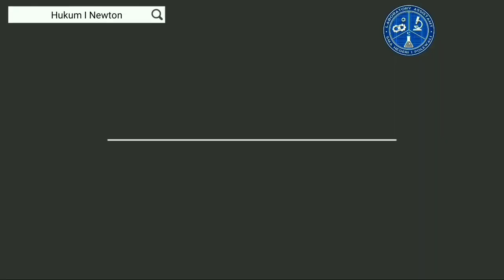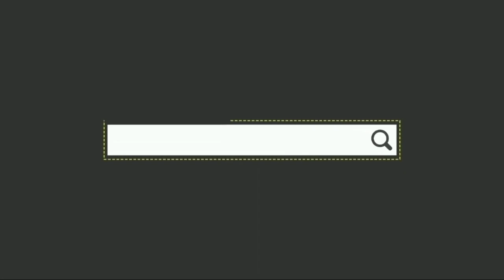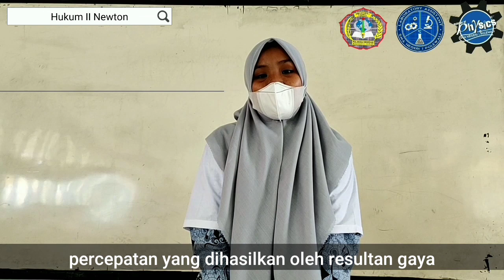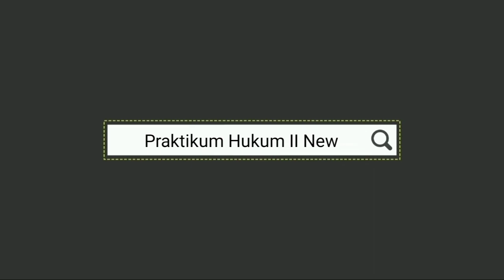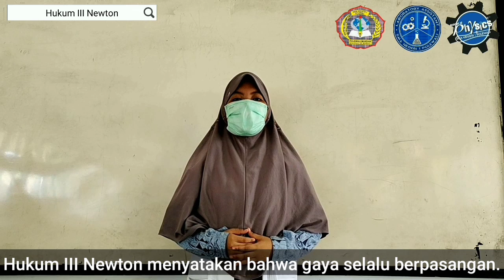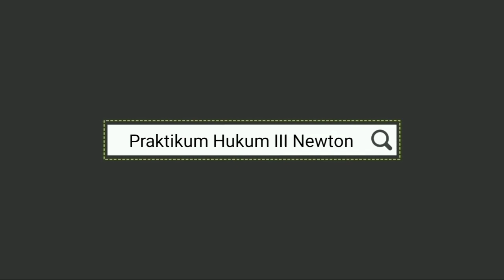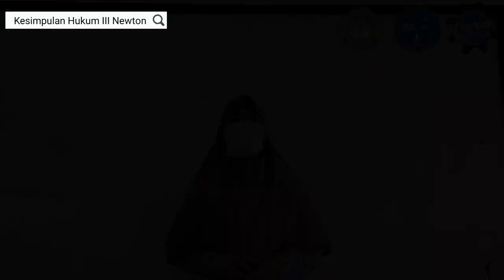Modul Praktikum Fisika kls X : Hukum Newton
Silahkan disimak dan pelajari baik baik sebelum  diujikaan oleh  Asisten. Jika ada ingin ditanyakan silahkan DM IG @assistantofsmansa